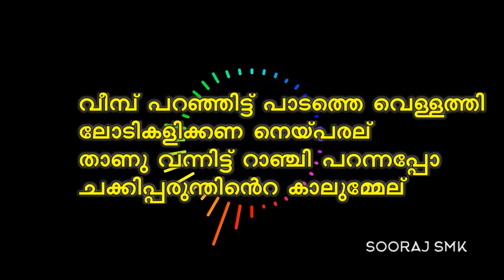Kanda kanda manath kanda chakki parunth song with lyrics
Nadan patt ishtapedunna ella kuttukarkkum samarppikkunnu. Song upload cheytha folk song lovers channelinulla nanniyum ariyikkunnu